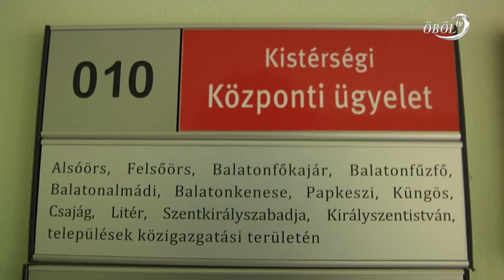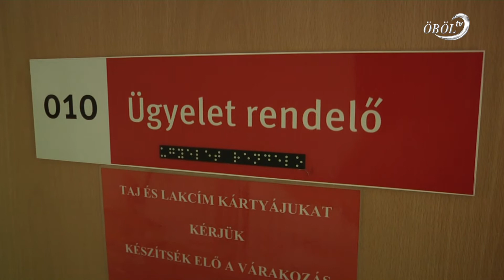Az ünnepek között is hívható az almádi ügyelet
A két ünnep között is működik a térség egészségügyi ellátó rendszere. Egészen Szilveszter napjának délutánjáig a helyben szokásos módon rendelnek a háziorvosok. Ezt követően, sürgős esetben riasztható az almádi ügyelet.